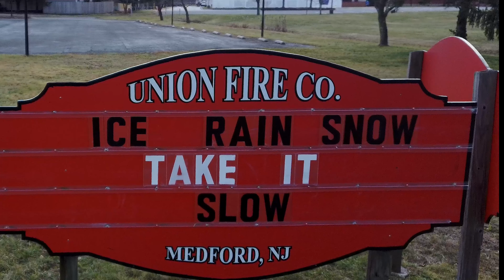Station 251 Medford New Jersey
Union Fire Company.